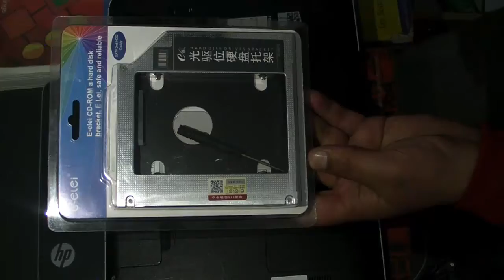Upgrading Your Notebook Hard Drive To An SSD - How to upgrade laptop hard drive to an SSD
In this video tutorial I will show you how to Upgrading Your Notebook Hard Drive To An SSD. You will learn about how to upgrade laptop hard drive to an SSD.
We will show you how to upgrade your existing notebook / laptop hard drive, to a new, fast SSD as well as how to quickly migrate your data for absolute minimal downtime.
Thanks.

Upgrading Your Notebook Hard Drive To An SSD
How to upgrade laptop hard drive to an SSD